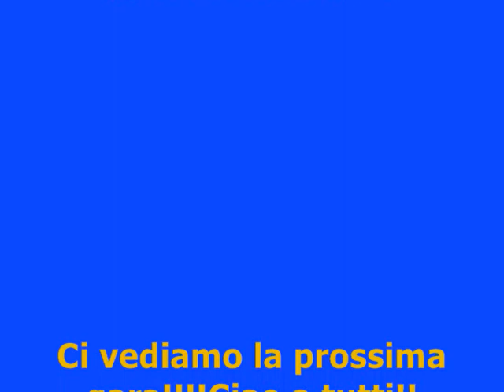RALLY IL CIOCCHETTO 2008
Vari passaggi del rally!!!